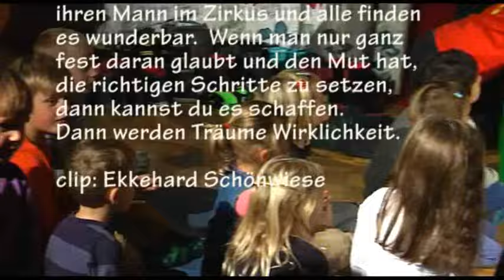Die dumme Augustine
Zirkushochgenuss für Kinder aus Grinzens